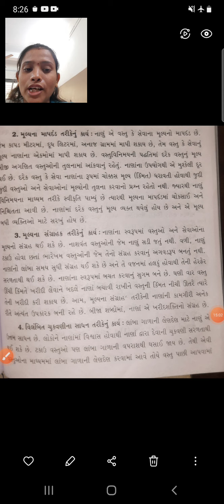ધોરણ-12 વિષય-અર્થશાસ્ત્ર પાઠ-3 નાણું અને ફુગાવો ભાગ-1